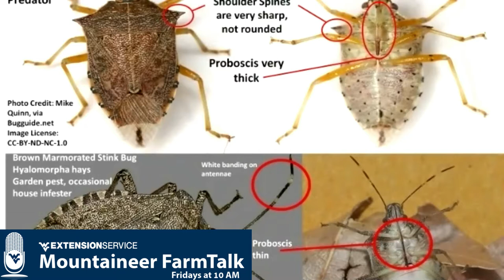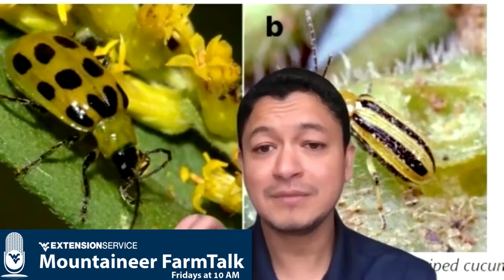Garden Pests with Dr. Carlos Quesada, WVU Extension Service Entomology Specialist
We will be talking about “Spring Pests in the Garden.”  Insects can do a lot of damage in the backyard vegetable garden.  Carlos will provide some management strategies you can use to control many of these troublesome bugs to make your 2021 garden a smashing success.